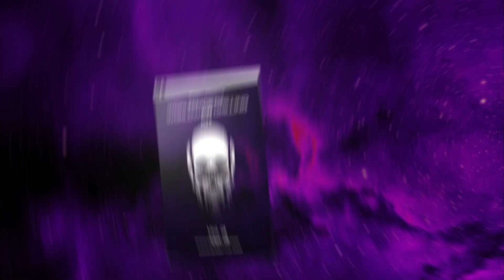Ghosty Worldwide Drilling Kit Vol. 3 | UK x NY Drill Kit / Sample Pack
1/03/2022 - *UPDTAE* I AM NO LONGER OFFERING LEASES; YOU MUST BUY THE BEAT OUTRIGHT.

Those who pre order will have the kit emailed to them on drop date

Those who wish to buy via Beatstars or my website on drop date; expect a slightly higher price

Drop date announced soon.